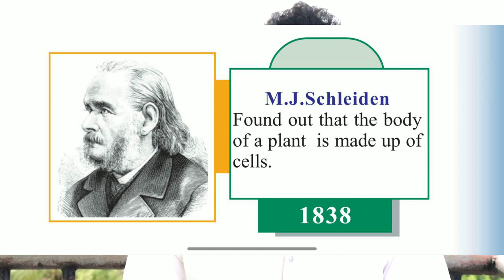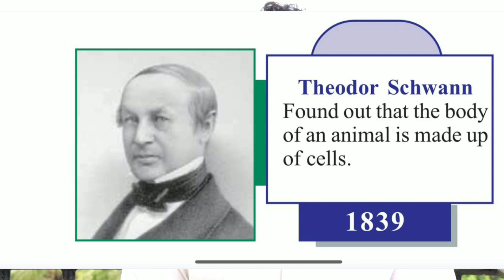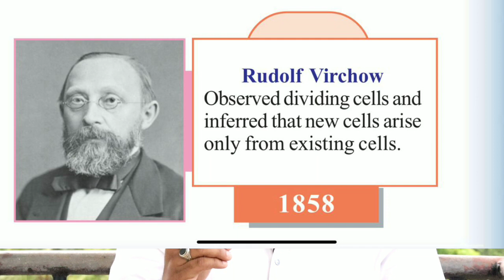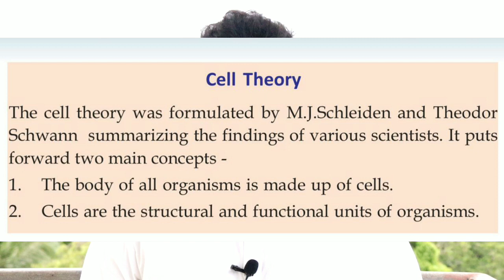8 CLASS BIOLOGY